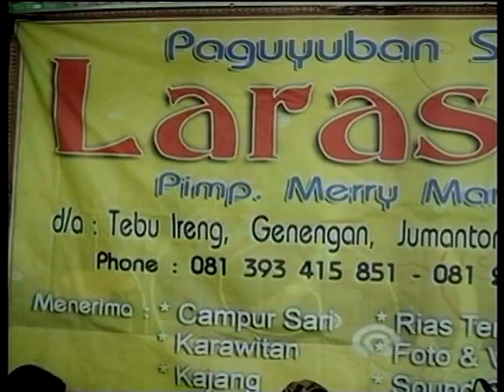Sesideman Gubug Asmoro CS LARASATI